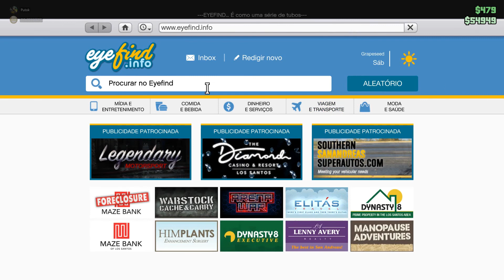FIFA 21 VIDA DE JOGADOR EP 4 O Meu Primeiro é Tricky